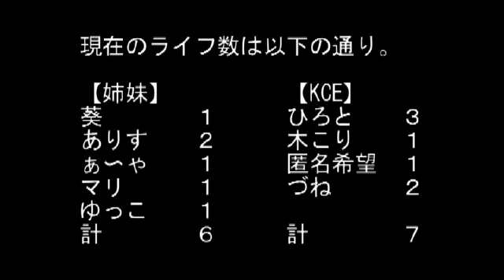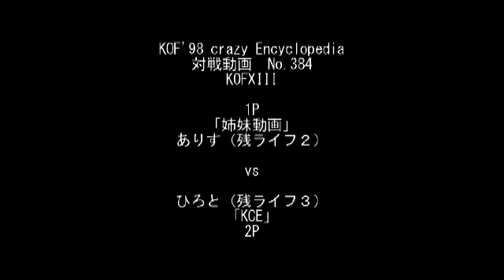The King Of Fighters XIII - KCE公開動画 その２０５ 第２回姉妹vsKCE part 7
Matches recorded on the 25th of September. Way before the update that fixed Mature's and Joe's infinite combos.